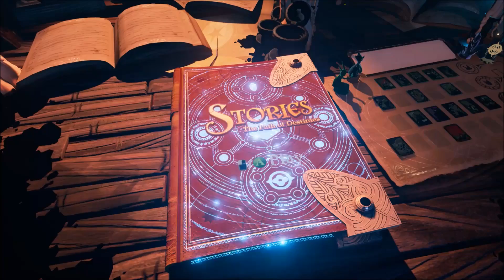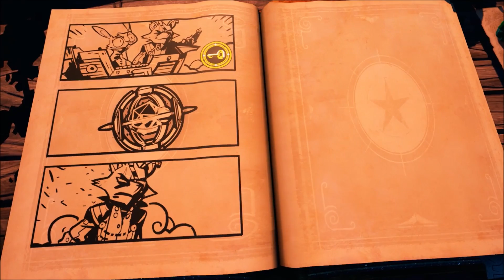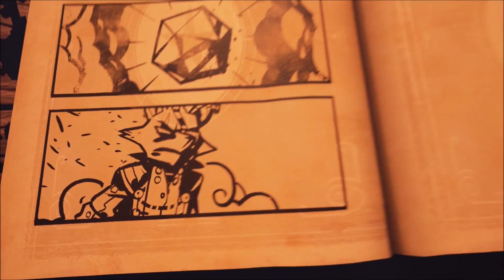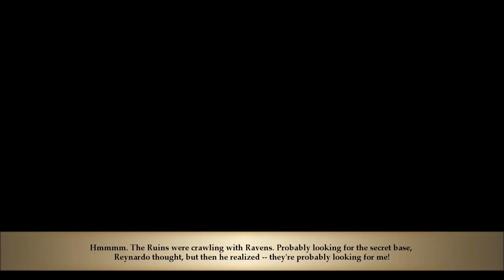Stories: The Path of Destinies. playthrough 17 No commentary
Story #12 The Awakening
A rather interesting difference compared to what happened with the stone after it was infused with the core.
Reynardo fhtagn.